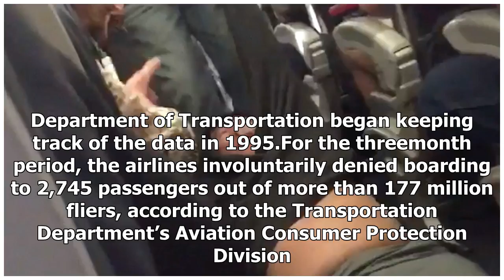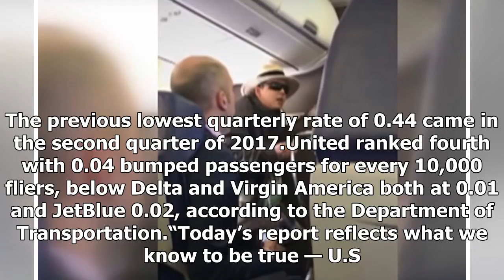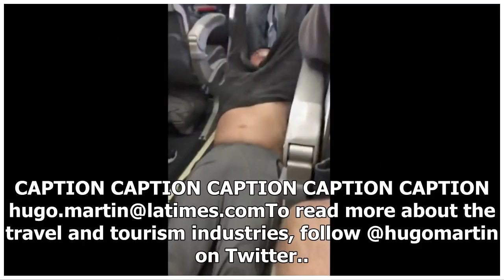Hot News - Airline bumping rates continue to fall after dragging passengers when experiencing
Hot News - Hot News - Airline bumping rates continue to fall after dragging passengers when experiencing

After a Kentucky doctor was dragged off a United Airlines plane in April, the nation’s airlines vowed to reduce the number of passengers who are bumped from overbooked flights. They seem to be making good on the promise. In the JulytoSeptember quarter, the nation’s 12 biggest airlines reported the lowest rate of passengers denied seats since the U.S. Department of Transportation began keeping track of the data in 1995.For the threemonth period, the airlines involuntarily denied boarding to 2,745...